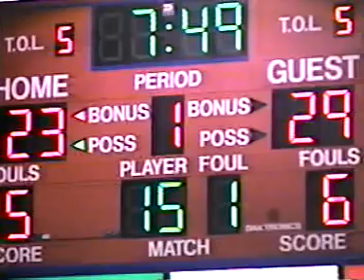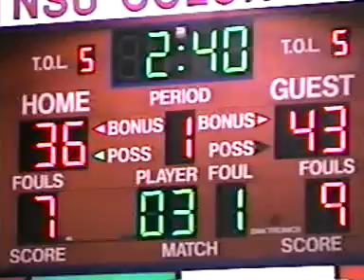Ben Perkins #15 Blue McNeese State Vs. Nicholls State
Ben Perkins #15 Blue
Height: 6' 7"
Weight: 215 lbs.
Position: Guard/Forward
School: McNeese State / Providence